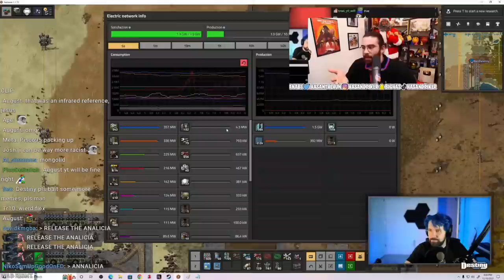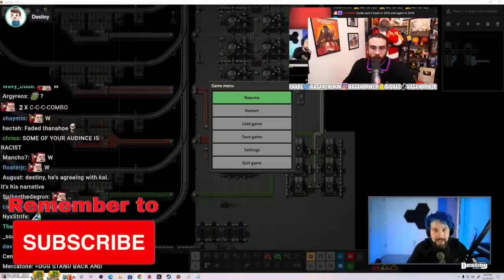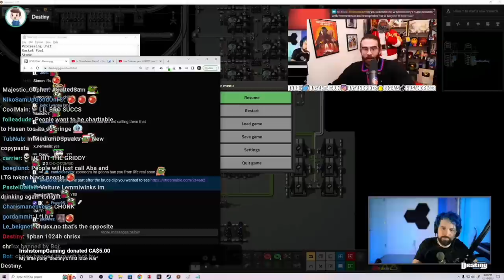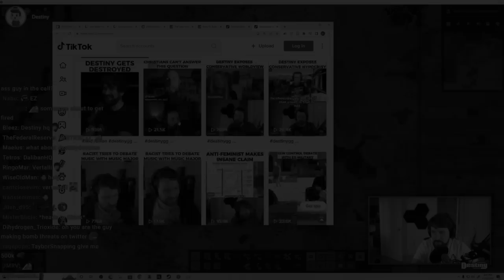Destiny gets TRIGGERED and fires back at @Hasan's passive aggressive INSULT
Date of stream: December 10th, 2022

Destiny gets triggered watching Hasan's reaction to the ishowspeed drama and goes on the attack, Destiny has had enough of Hasan giving him back handed complements .